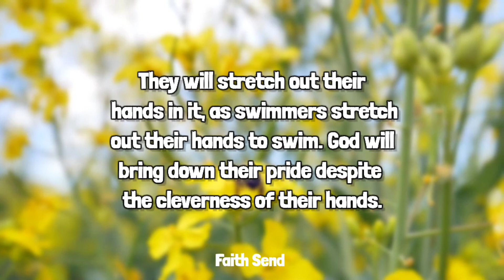😍Good News - God is Great _ Message of God For You Today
Gods message today | God's message | Gods message for me today

You're blessed if you have found this video today.  Messages from heaven and messages from god have been around for centuries, with most people believing that the divine will is at work behind them.What God says can have a powerful positive effect on our life. You will find God blessings message, faith quotes, angel message, god message tarot, radiate positivity 1111, jesus quotes, universe message, lion of Judah, etc as Christian motivation. We hope you enjoyed God's message for you.

Gods message today:

What Is Gods Message for Me Today? Would you like to know why you're here on earth, what the purpose of your life is, or if there's a life after this one? The truth about these questions lies with God, and He wants you to know it for yourself. You can learn Gods message today by studying the scriptures, praying to Him, and listening to the words of the prophets.
Gods message today are not always easy to understand, but they provide a sense of peace and closure for the person who has lost someone or something. It is not about the meaning of life, but it is about finding meaning in life.

God Helps:

God is always ready to help. God Helps when you call him. God holds everything. He has full control over the universe. When you are weighed down by the battles in life Gods says to go to his shelter. There is no need to worry because god is capable of turning things around. Gods message today  will show you the right path. Trust god message or god words. He has promised to keep you. He has promised to be with you to the very end.
This Video Includes All These Searches :

1 gods message today
2 gods message for me today
3 gods message for you today
4 urgent message from god for you today
5 universe message for you today
6 law of attraction whatsapp status
7 god message today
8 gods message for you today
9 gods message today for me
10 god message tarot
11 radiate positivity 1111
12 faith quotes
13 angel message today
14 god blessings message
15 angel message
16 gid message for you
17 gods message today
18 angel number 222
19 god blessings messages
20 angel number 111
21 gods messages
22 universe messages
23 god is saying to you
24 angels messages
25 message from the universe
26 urgent god message
27 urgent message from god
28 gods message for me
29 loa
30 gods message for me
31 god message for you today
32 angel numbers
33 angel number
34 gods message for me today
35 gods message
36 god msg
37 god is saying
38 love magic works
39 universe message
40 jesus quotes
41 god affirmation
42 god message for me today
43 money coming affirmation
44 christian motivation
45 god says
46 gods message
47 lion of judah
48 grace for purpose
49 gods message for you
50 catholic
51 god message for me
52 god message
53 god message today for me
54 messenger of god
55 gods message for you
56 god message for you
57 god quotes
58 god prayer for money
59 jesus message
60 secret manifestation
61 bible quotes
62 god helps
63 prayers
64 lord message
65 message from god
66 positive thoughts
67 god words
68 joel osteen
69 law of attraction
70 miracles happen overnight
71 the law of attraction
72 happy life motivation
73 message of god
74 get miracles in 1 hour
75 manifestation
76 bible verse
77 god keeps hold
78 quotes status
79 god says to me
80 positive affirmation
81 positive vibes
82 bible
83 motivational
84 gods love letter
85 affirmations
86 jesus death
87 affirmation
88 jesus christ
89 god message video
90 the secret
91 god say
92 good vibes
93 whatsapp status
94 jesus
95 universe
96 god says to you
97 god
98 guidance
99 the lord
god gives
god message